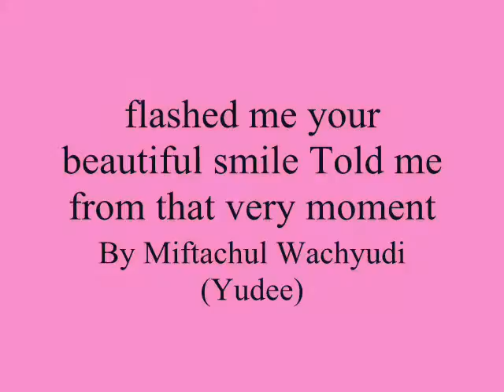flashed me your beautiful smile Told me from that very moment ,